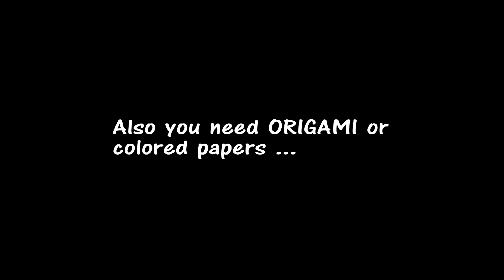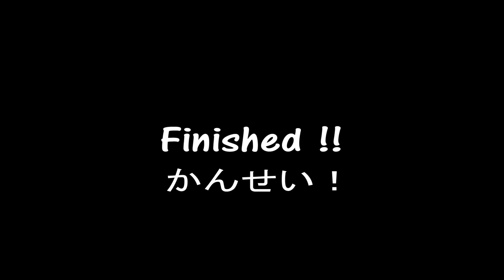How to make Sushi roll from Origami paper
A demonstration and tutorial on how to make Sushi roll
from Origami paper.

I used to play and make "Origami"a lot when I was little.
This is easy to make it .
You just need some ORIGAMI papers !!

Please do not eat "Sushi roll" from origami paper (lol)

Title "春風のスキップ"